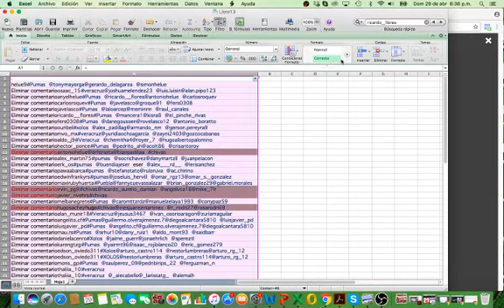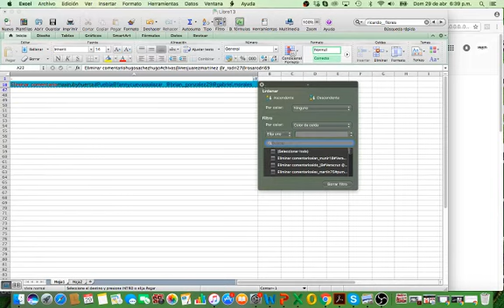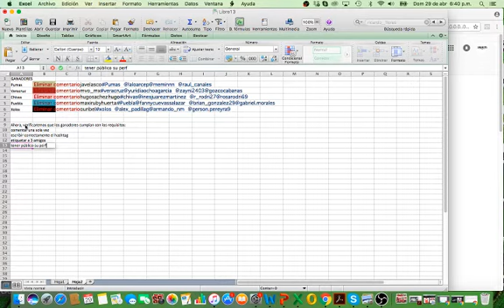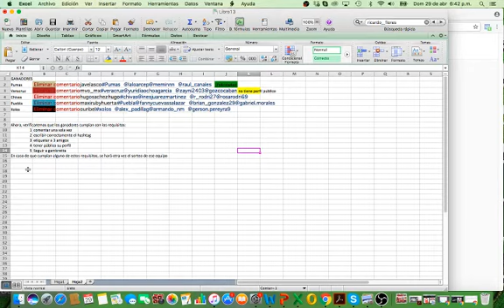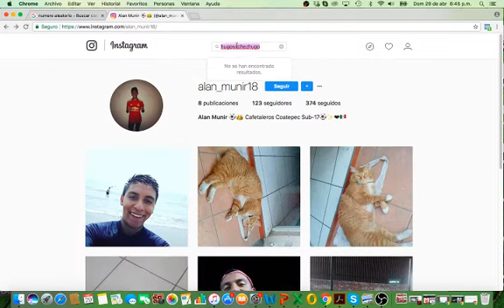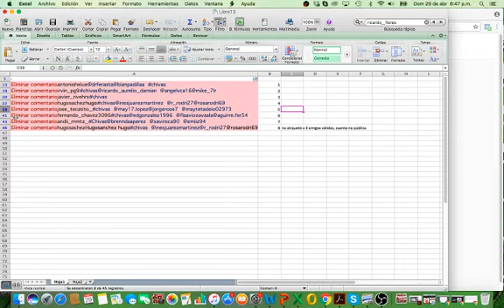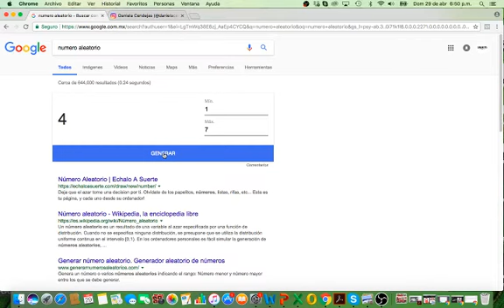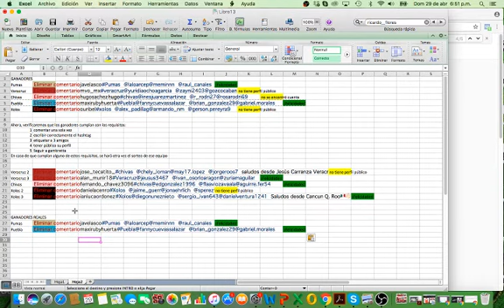¡Sorteo Jersey!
Si tienes dudas de cómo se realizó el sorteo de nuestra cuenta de Instagram @gambretta_ , aquí te dejamos este video que muestra paso a paso el proceso de la actividad.